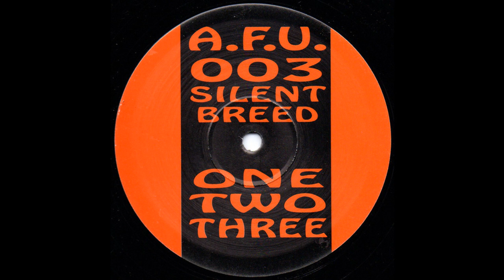Silent Breed - One (Acid Techno 1995)